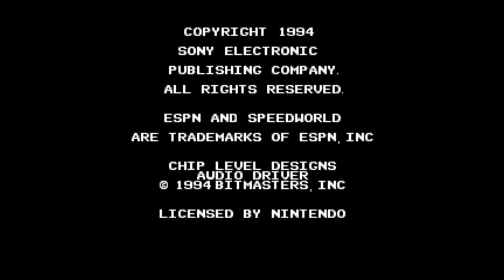ESPN Speedworld 180/763 SNES NA